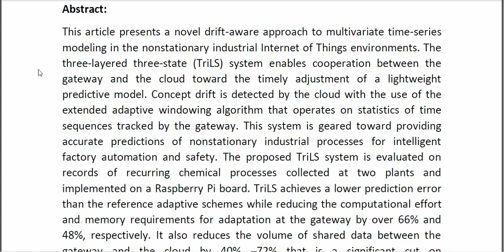The TriLS Approach for Drift Aware Time Series Prediction in IIoT Environment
* Complete Source Code
* Complete Documentation
* Complete Presentation Slides
* Flow Diagram
* Database File
* Screenshots
* Execution Procedure
* Readme File
* Video Tutorials
* Supporting Softwares
Support Specialization
* 24/7 Support
* Ticketing System
* Voice Conference
* Video On Demand
* Remote Connectivity
* Document Customization